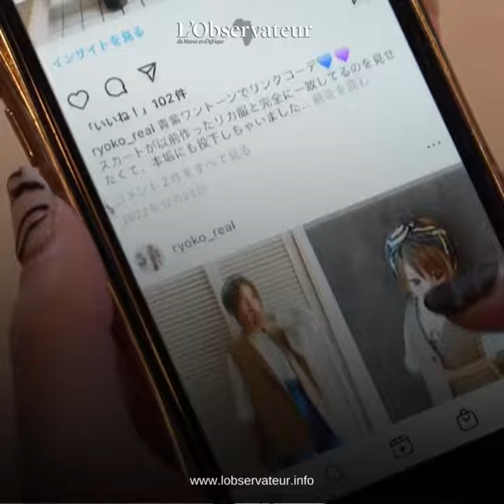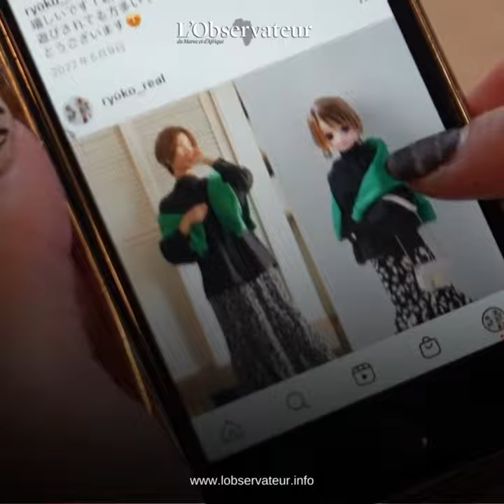Japon : La Barbie japonaise séduit petits et grands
Appelée Licca-chan, la Barbie japonaise séduit toutes les générations au Japon.